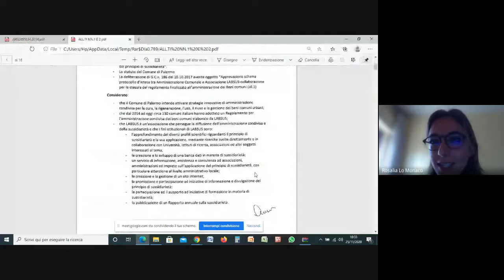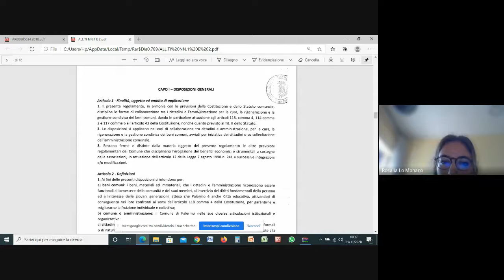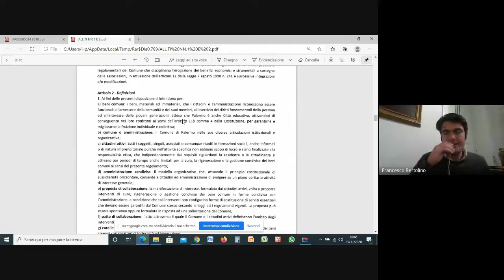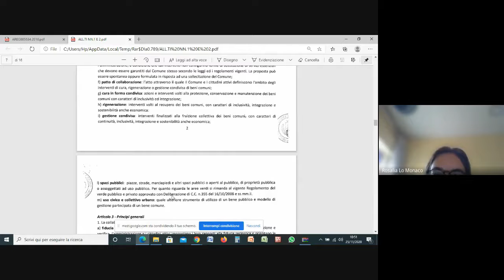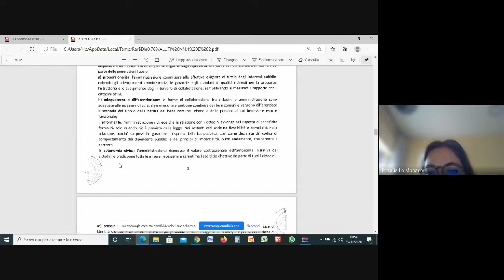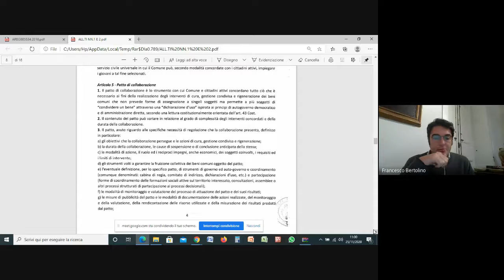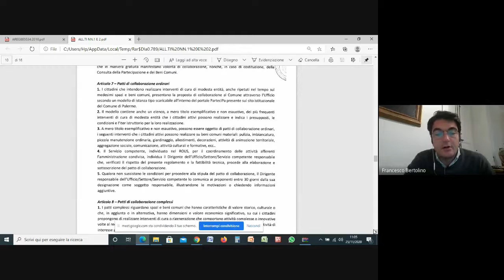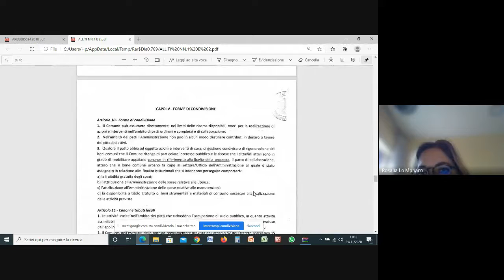Seduta quinta commissione del 25 11 20208